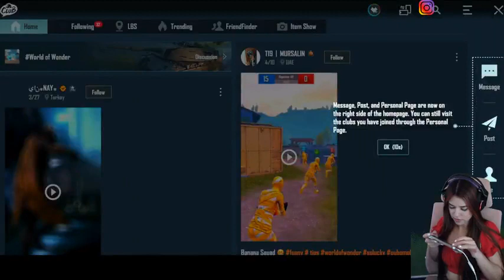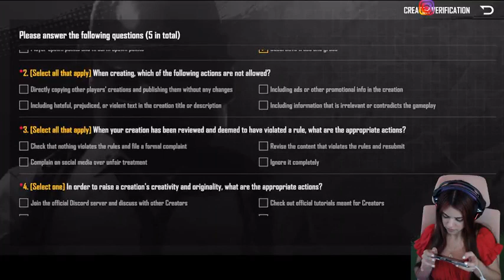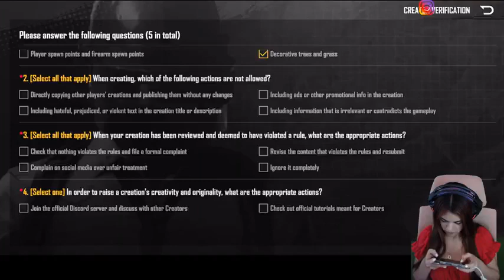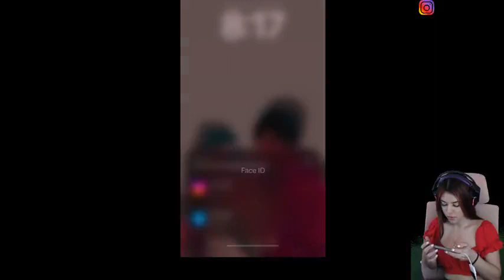khủng hoảng, trong lòng có một loại cảm giác như vừa thoát khỏi đại nạn.